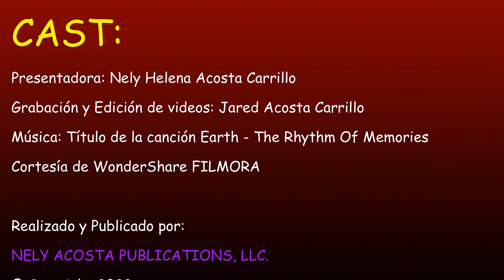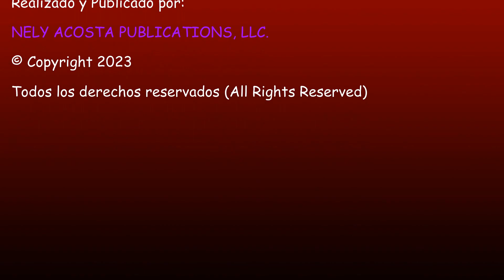Puré de papas con romero por Nely Helena Acosta Carrillo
Me encanta la papa o patata, como se dice en España, mi segunda patria. Este purecito está riquísimo. Lo como con frecuencia.